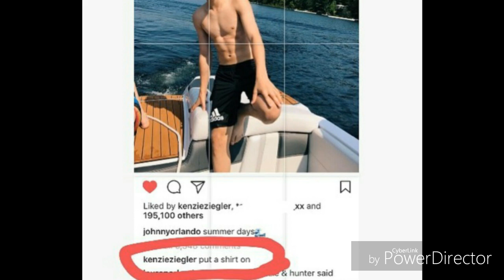Kenzie Ziegler and Johnny Orlando Together Yesterday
Kenzie went to spend a few days at Johnny's house and went to his house today.